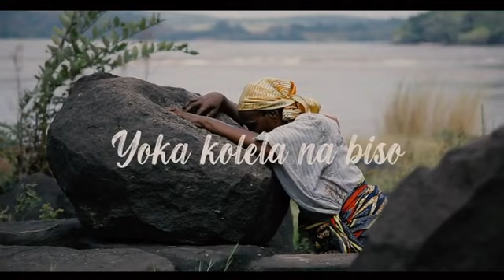GTKI KIMBANSEKE MISSION : YOKA KO LELA NA BISO NZAMBE TATA KIMBANGU KIANGANI MOKONZI A BULE